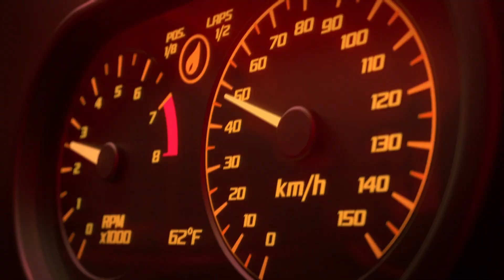Asphalt 8 - Time to put the pedal to the metal!